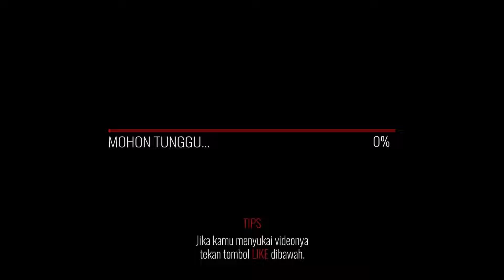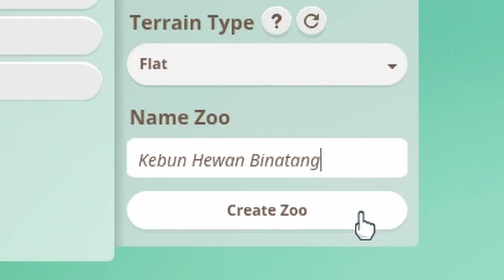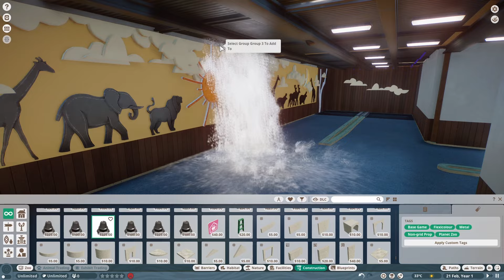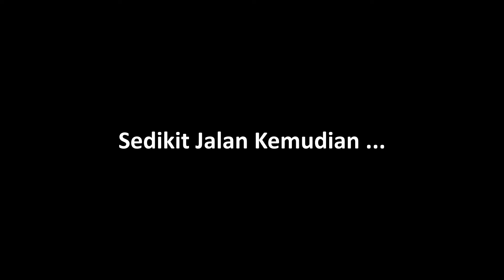Gw Membuat Kebun Binatang Ditengah Kali Perdamaian - Planet Zoo Indonesia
Bagaimana Jika?! Hari ini kita membuat Kebun Binatang di Dalam Kali Yang Sangat Damai Lalu Ditengahnya di-Isi Oleh Berbagai Macam Binatang dari Carnivora Hingga Herbivora Dalam Satu Kandang yang Sama.

Untuk keperluan bisnis bisa di

Terima Kasih.